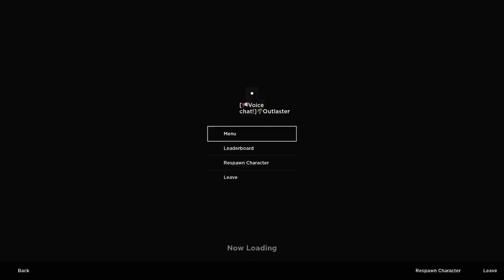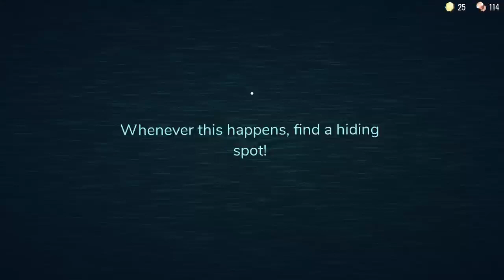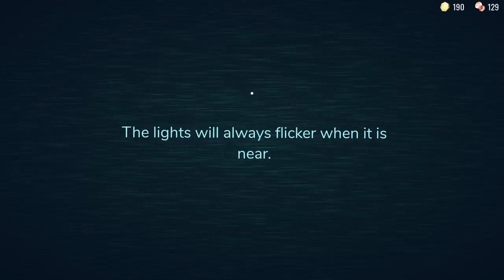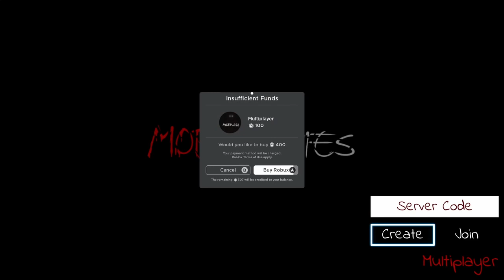Playing Some Roblox Games with Banana Demon | Twitch VOD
Today we streamed with a new friend! Meet The Banana Demon! We had a lot of fun with this chaotic stream, and I plan on streaming later again today when everyone can get together again! As always you are always welcome to join the streams whenever you want! Check out the links below for other content and more!